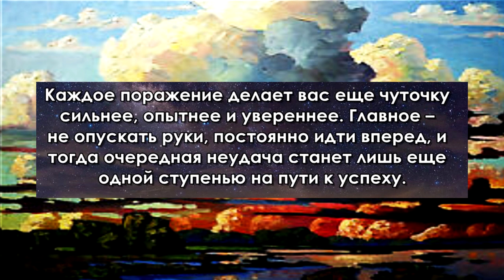14 - Тучи - Михаил Лермонтов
Сложно быть изгнанником когда у тебя никогда и не было родины, никой ты национальности не часть их культуры. Как сказал один диоген из спальника мне ,что родина это место где жопе тепло.

Слова:
Тучки небесные, вечные странники!
Степью лазурною, цепью жемчужною
Мчитесь вы, будто как я же, изгнанники
С милого севера в сторону южную.

Кто же вас гонит: судьбы ли решение?
Зависть ли тайная? злоба ль открытая?
Или на вас тяготит преступление?
Или друзей клевета ядовитая?

Нет, вам наскучили нивы бесплодные…
Чужды вам страсти и чужды страдания;
Вечно холодные, вечно свободные,
Нет у вас родины, нет вам изгнания.